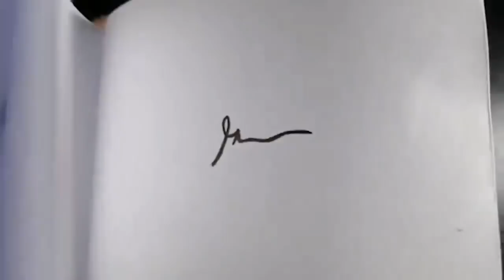How Coronavirus Will Make You More Accountable | Tea with GaryVee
Gary is very passionate about the idea of being accountable for your actions. People often blame others and hide behind excuses to try and protect themselves instead of owning up to their decisions. With everyone's lives being severely impacted by the effects of COVI-19, there is a lot less for people to hide behind and people are going to become much more accountable for their lives because of it. In this episode, Gary has a really interesting conversation around accountability and that will bring you all a ton of value... Enjoy!